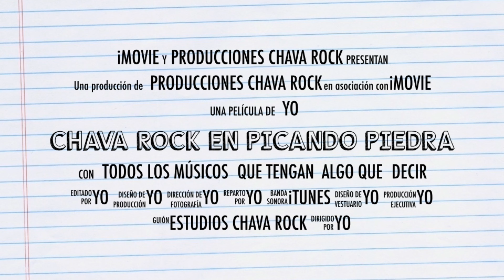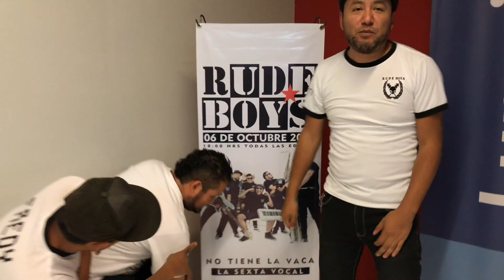MUJERES EN EL ROCK Chava Rock TV